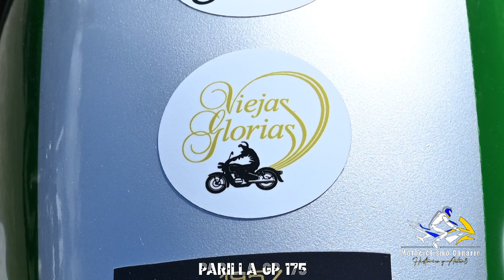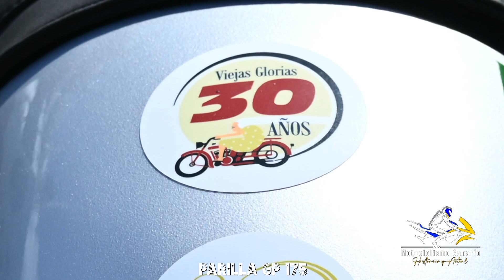PARILLA 175 cc. SS - Rodada de pilotos Veteranos - Circuito de Maspalomas 20-11-22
PARILLA 175 cc. SS de German Gonzalez  -vista en la  Rodada de pilotos Veteranos - Circuito de Maspalomas 20-11-22

Parilla 175 SS, el sueño cumplido de Germán González
28 de Marzo de 2020
Posiblemente esta sea una nueva historia por contar, por ello el personaje de Burt Munro, se convierte en el icono de los sueños de nuestro amigo Germán González. Dicen que los sueños no se deben contar, por que el hechizo de su suerte, se duerme en la utopía del desarrollo.

Llegados a la mitad del cuento, hemos oído el susurro del soplete azulado calentar con silbido y entrega las piezas, el martillo golpear con dulzura el molde perfecto a los ajustes, las gafas de pintar mirando a través del espejo donde se refleja el arte de pincelar los pensamientos, el apriete de los últimos tornillos sabiendo que se escapa un suspiro de pasión en cada giro y callado en el garaje a solas con sus melodías radiofónicas, sueña, piensa, acaricia y vuelve a pensar mientras la emoción le pone piel de gallina.
Su montura está casi lista. Me atrevo a comparar sus colores en flashes del pensamiento. Con los sueños de Mercedes con sus flechas plateadas. La firmeza de Norton, con su robusta mentalidad y traje de combate. Elegancia y arte en la rotundidad del clásico de carreras
La mítica Carrera de la Isla de Man es el cordel de esos sueños, a lo largo de las 37 millas, ha ido estudiando cada una de esas curvas entre el temor y el aliento. Bray Hills, Glen Helen, Ballacraine, Hillbarry, Douglas, en cada secuencia de sus visiones mentales, se ve subiendo y bajando marchas, apurando frenadas vigilando la retaguardia. Y en cada uno de esos pasos míticos, la gloria de haber rodado en tierra de reyes.

Sentir el saludo y el susurro de los árboles que hablan de leyendas y héroes. Es acariciar con la mano tocando las nubes desde el cielo, como danzar en el Lago de los cisnes con el aplauso de los espíritus caídos. El vintage clásico, le pierde. Como destilar las lágrimas de los Dioses mundanos después de besar la gloria de los Pódium. Que reto más alucinante sentirse parte de esa historia de las carreras de motos

Una cosa es el sueño y otra la realidad. En ello un trabajo artesanal atesorado por la entrega sin reparos, con constancia y tenacidad. Qué tendrán estos locos del vintage, que les pierde la obsesión por las carreras sobre máquinas de combustión y frenos de zapatas. Son especies en vías de extinción de un mundo sobre saturado de chips y centralitas y falto de romanticismo y gestas.
 Es obvio que para encasquetarse una armadura de Quijote, habrá que visualizar un campo de molinos gigantes, buscarse un Rocinante y partir a la aventura. Germán ya lo ha hecho, a ido hilvanando la secuencias del sueño de Burt Munro, se ha obstinado con la consecución de los objetivos y su primer eslabón de la cadena se ha consolidado.

Su moto, capítulo aparte. Una Parilla 175 SS de los recordados años 60. cuya genética italiana produjo máquinas desde 1946 a 1965. Bastante desconocida en Canarias ya que llegaron pocas unidades. Quizás más recordados sus motores en el emergente espectáculo del karting de los años setenta. En breve se hará pública su presentación en las instalaciones de Pole Position, proyecto y objetivos del equipo.

Grande son los sueños de quien los cultiva. intensas las emociones de quien las vive. La ilusión es la madre de todas las guerras y este Germán "El Munro Canario"  ya tiene los respetos de toda la comunidad Viejas Glorias. Adelante Guerrero. Los sueños son para cumplirlos. Que Dios te bendiga y la suerte te acompañe en tan noble reto.

Un relato de Feli Santana